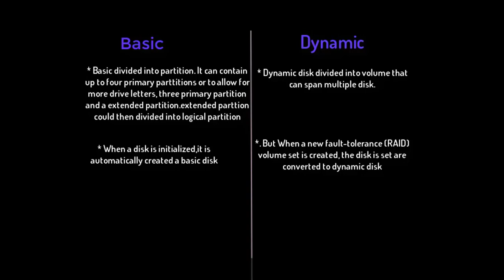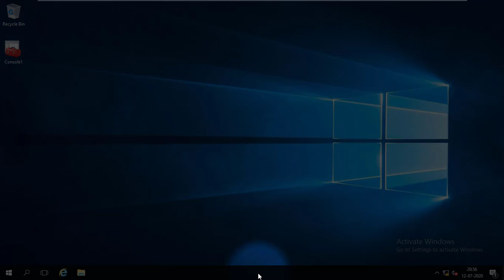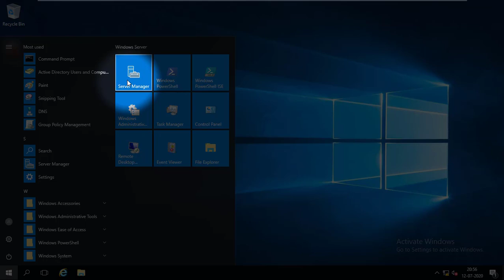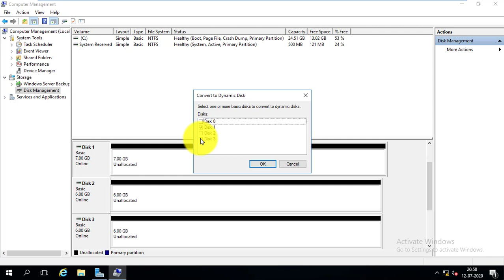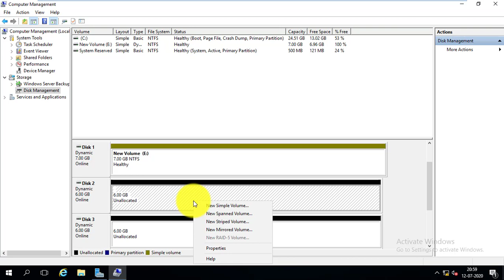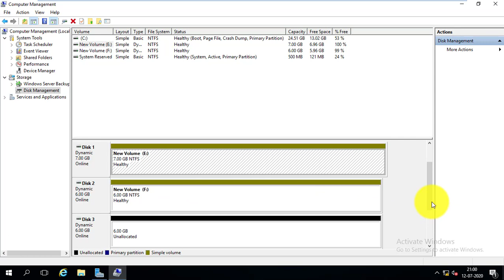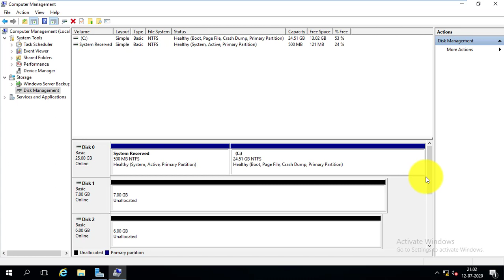Basic disk vs Dynamic disk || Convert Basic disk to Dynamic disk to Basic disk In bengali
In this video i show you difference between basic and dynamic disk and  how to convert basic disk  to dynamic disk and dynamic to basic disk.